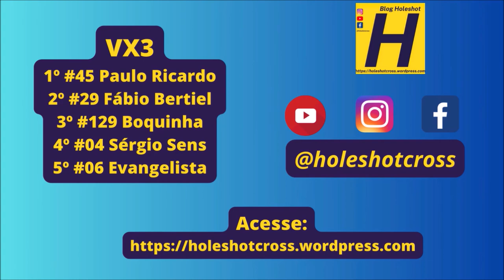VX3 em Paranhos pela 9º etapa da Copa Conesul de Velocross 2023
Bateria disputada no domingo, 19 de novembro.